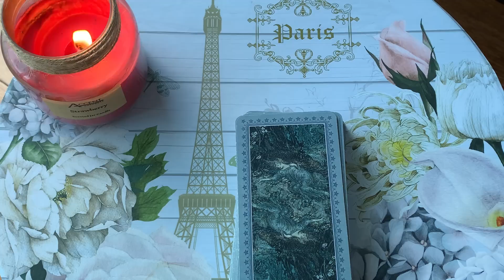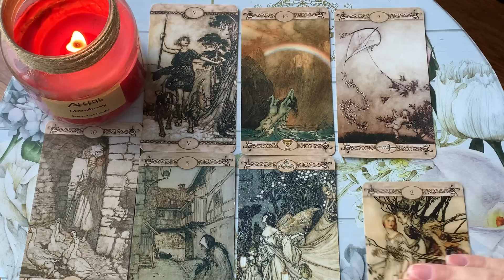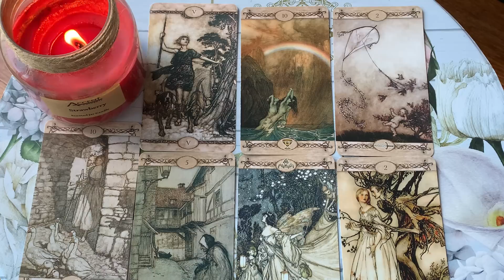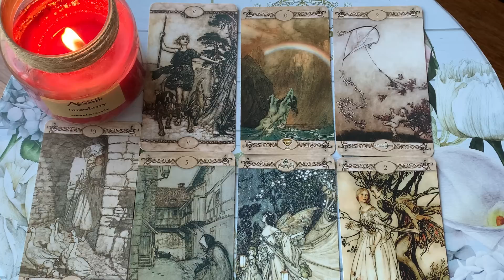A Q U A R I U S ✨ 🌿 THE WEEK THAT CHANGES EVERYTHING!! WOAH!!! ✨ 😍 27-3 JULY 2022 WEEKLY TAROT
* * * 27-3 JULY 2022 WEEKLY  TAROT * * *